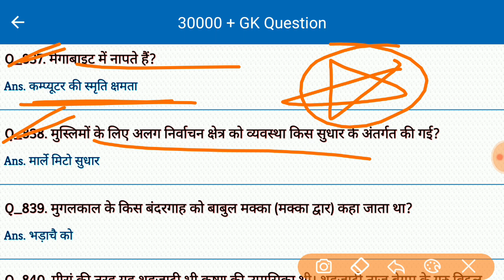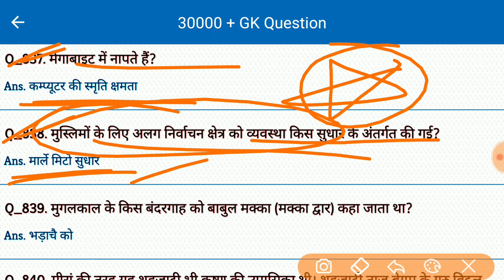Gk | General Knowledge | Important Gk in Hindi | Gk for all Competitive Exam | study Rojgar